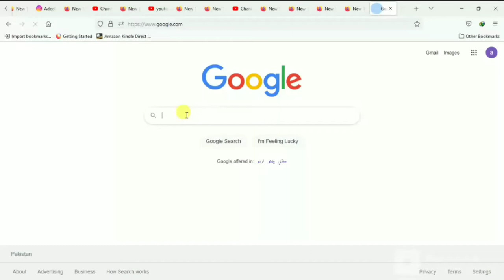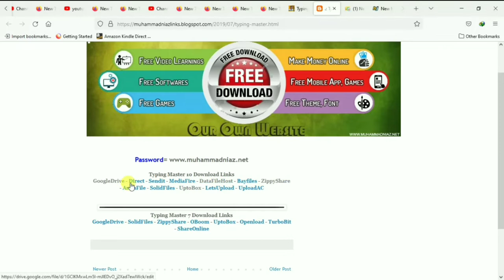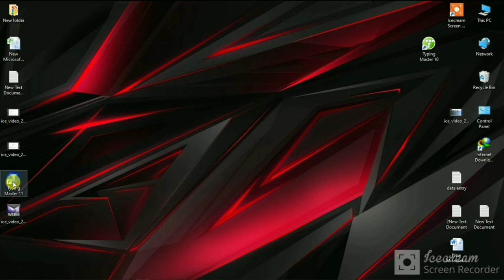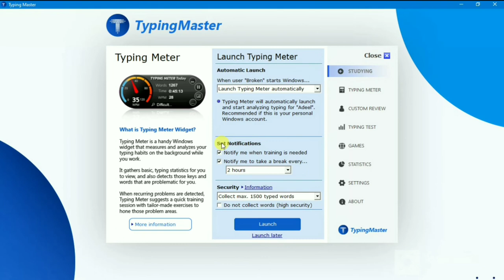free typing master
In This Video I Will Tell You THAT
typing master free
typing master free me kaise use kare
typing master free for lifetime
typing master 10
typing master 10 crack version download
typing master 10 registration key
typing master 10 download
typing master 10 ko unlock kaise kare
typing master 10 pro download and install free lifetime
typing master 10 crack
typing master 10 download link
typing master 10 license key
typing master 10 kaise use kare
typing master 10 pro free downloadtyping master 11 registration key
typing master 7 full version
typing master 7.10 license key
typing master 11 key
typing master 11 unlock
typing master 11 usetyping master free